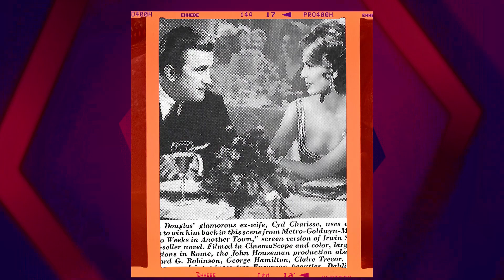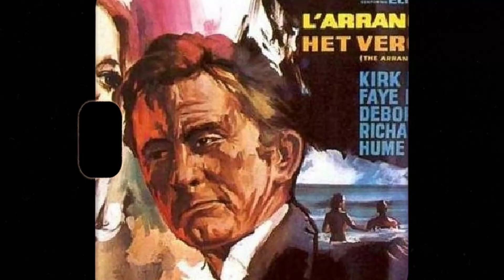Unveiling Hollywood's Most Scandalous Icon!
Greetings from classics! Our latest video, '', invites you to embark on a journey of discovery and excitement. From hidden treasures to breathtaking views, let's explore together!